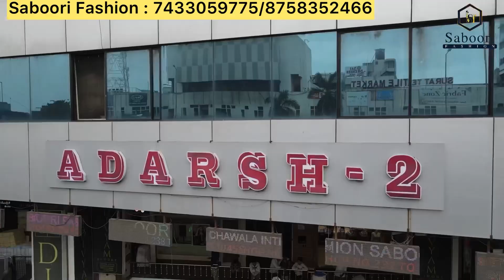Wholesale Kurtis & Kurti sets collection,dress materials, sarees @ manufacturing price’s courier avl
Shop Address